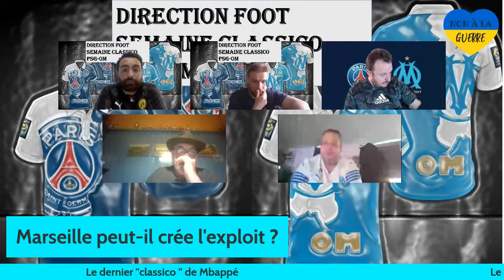Live spécial "classico" PSG-OM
N'hésitez pas à nous rejoindre pour donnez vos avis